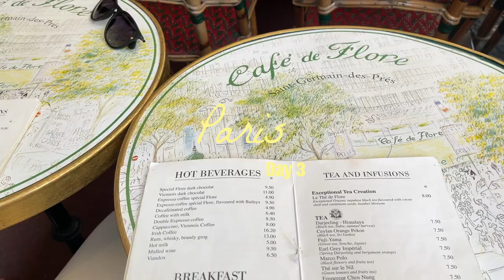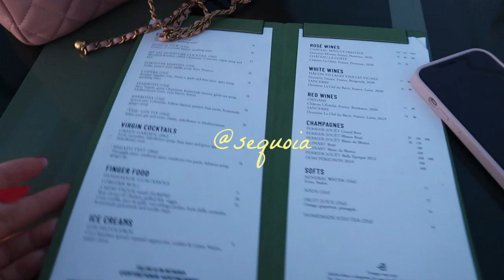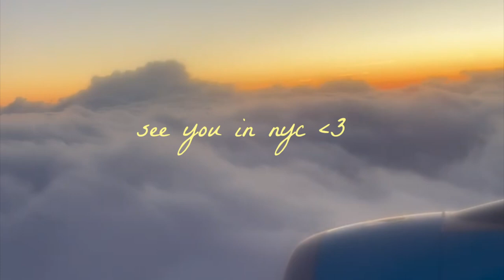paris vlog -city guide, loulou, coco and the eiffel tower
Items Mentioned:
checkered dress
white jacket